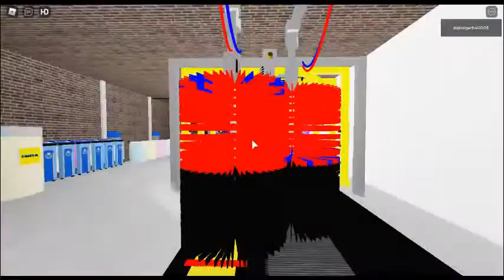Roblox: EPIC FAIL, Lagged out tunnel at [FIXED] Goo Goo's Express car wash - Avon